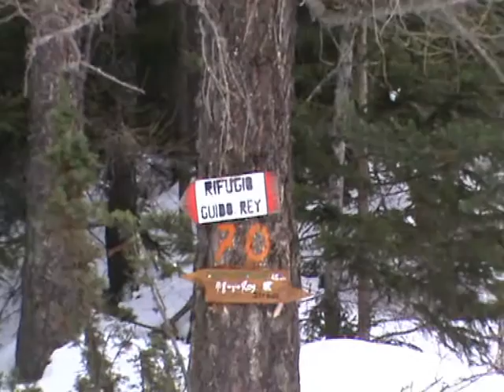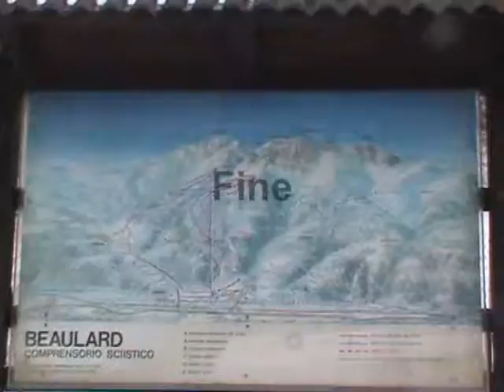Quota 2100 22 12 2012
Bella scialpinistica su neve fresca e farinosa